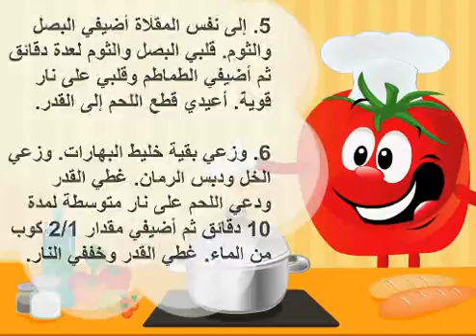الطبخ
طاجن اللحم بالبصل والثوم